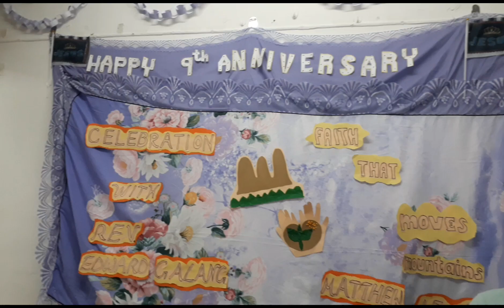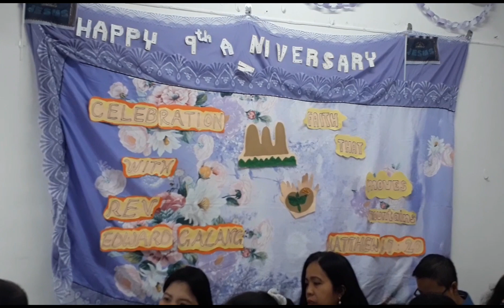Celebrating 9yr Church Anniversary/Philippine Christian Mission Church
Matthew 17:20
He replied,Because you have so little faith.Truly I tell you,if you have faith as small as a mustard seed,you can say to this mountain,'Move from here to there;and it will move.Nothing will be impossible for you...Anniversary Theme